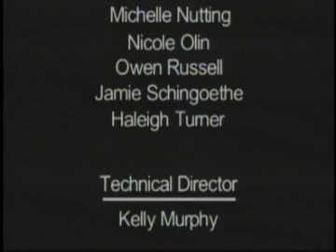Blooper Reel and Senior Goodbye 2011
Laugh at our mistakes and say goodbye to the MC-TV seniors